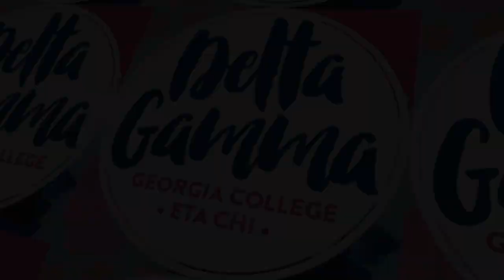Delta Gamma at GCSU Year in Review 2017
A review of how amazing our year was, and getting excited to welcome more sisters who will make this next year even better!